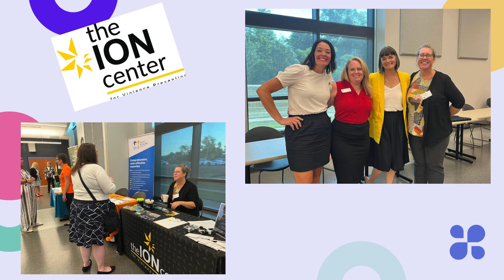Women's Initiative Professional Series Recap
Philanthropy is an essential part of shaping our world and inspiring positive change. It can also be a powerful way for women to take on leadership roles and build community connections. In our generous region, there is almost an expectation that corporate leaders also be good civic leaders and give back to the community. We want to see more women on nonprofit boards/committees and in more leadership roles to feel their purpose and use their voices to better the space around us.

Moderator Shelly Deavy, assistant vice president of development for Northern Kentucky University, leads a discussion with Angel Beets, Clare Blankemeyer, Laura Menge, and Tiarra Owens about their journeys in philanthropy and how giving back has made a difference in their lives, both personally and professionally. All women are members of Impact100, a women’s collective giving circle that looks to improve lives in the community by collectively funding transformative grants that make a lasting impact.